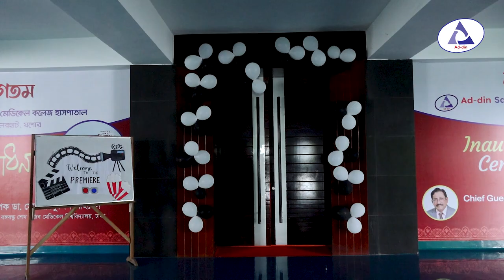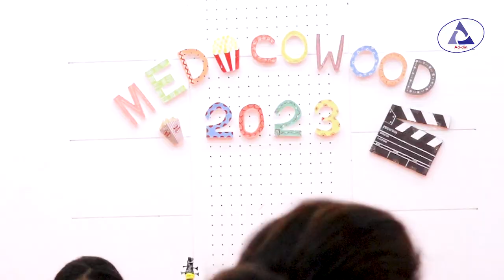Medecowood - 2023 II Ad-din Sakina Women's Medical College, Jashore Bangladesh